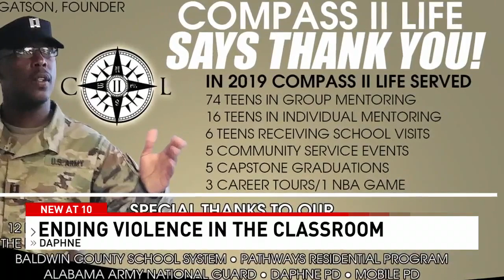Fights at Daphne High School leave parents, students searching for solutions - NBC 15 WPMI